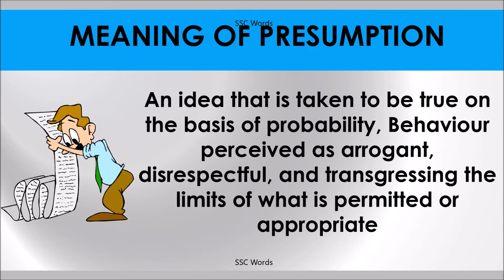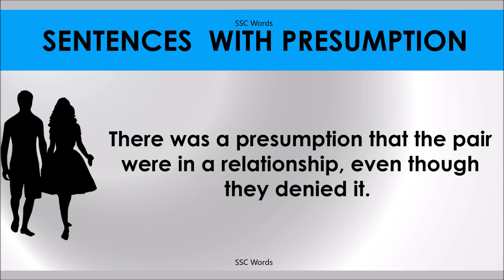PRESUMPTION # Improve English # Meaning and 5 sentences # GRE CAT GMAT word # SSC Words